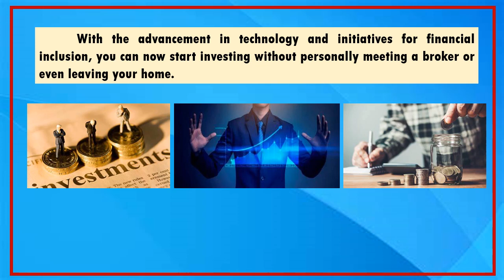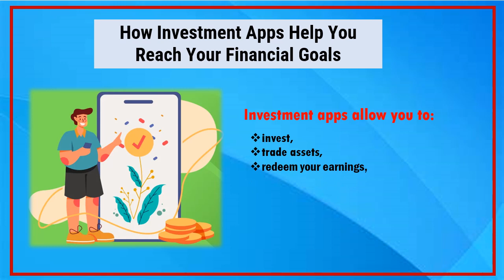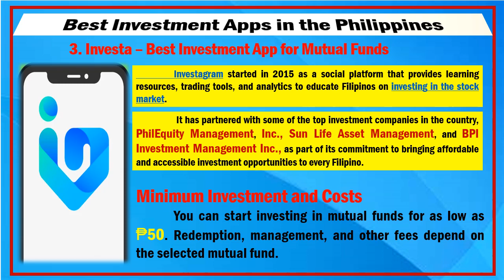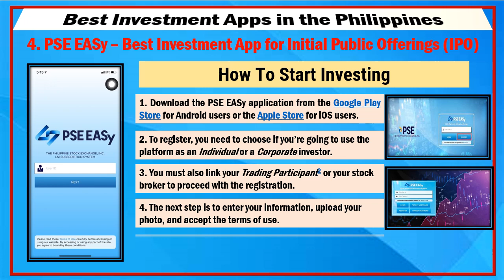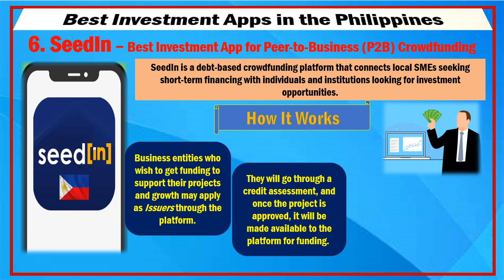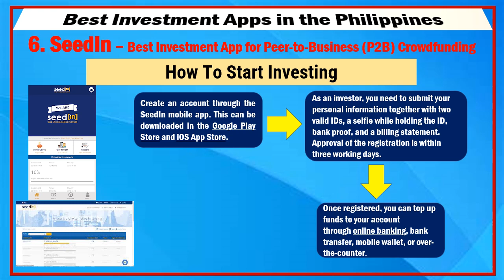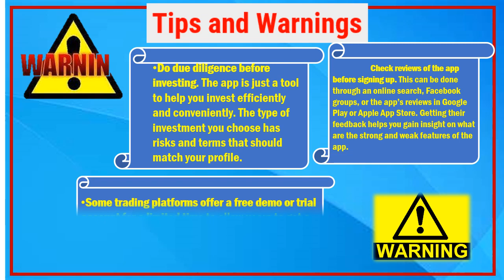100% LEGIT INVESTMENT APP IN THE PHILIPPINES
Investing in one way of earning money without exerting any effort. Through this video, you will gonna learn many ways and where to invest your hard earned money. Hope you will learn something